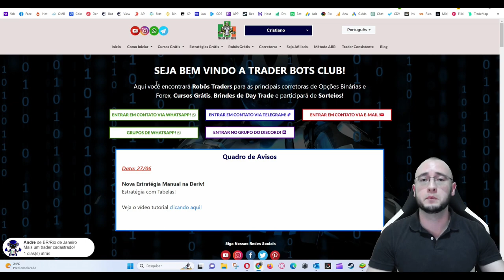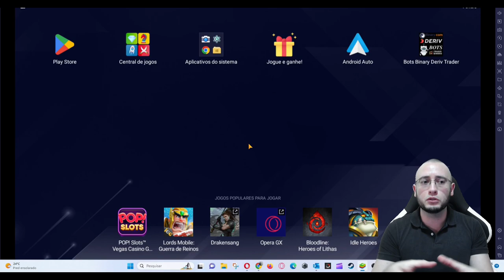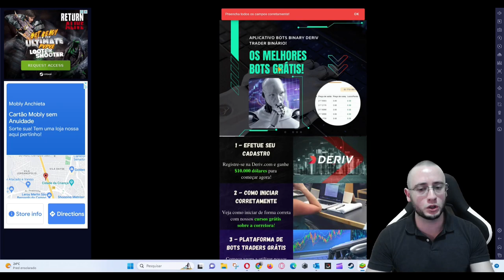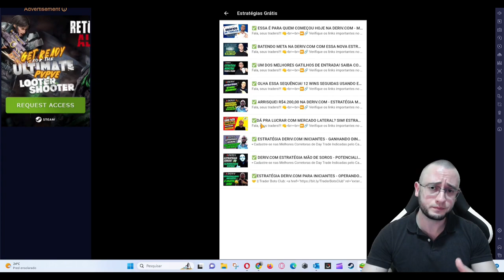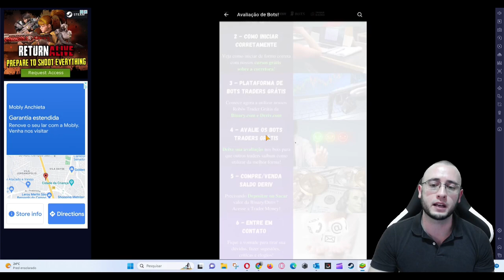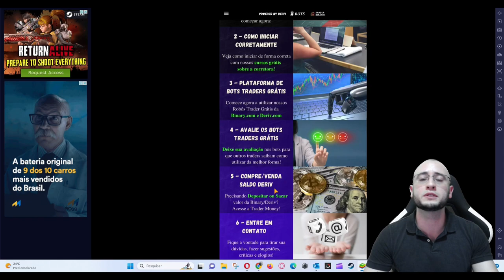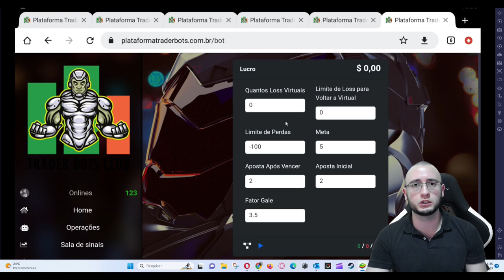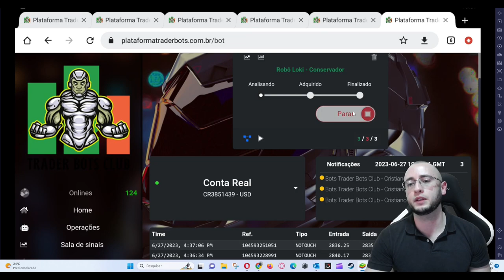✅ DAY TRADE NO CELULAR - VEJA COMO FUNCIONA O APLICATIVO DE ROBÔ TRADER DERIV PARA CELULAR GRÁTIS!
📍Opções Binárias
📍Bolsa de Valores
📍Criptomoedas
📍MetaTrader 5
📊 Estratégias Manuais
🤖 Robôs Traders

- 📝 Comente: Procuro responder a todos os comentários! 🤝